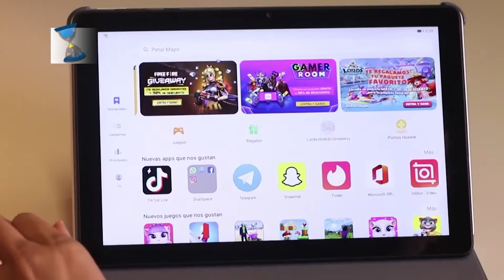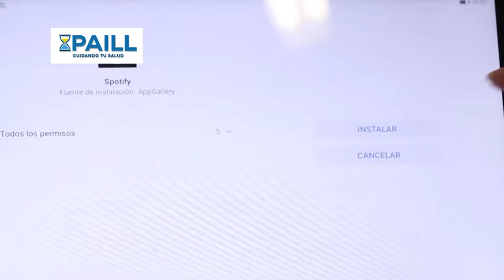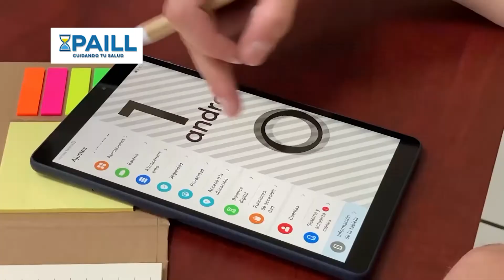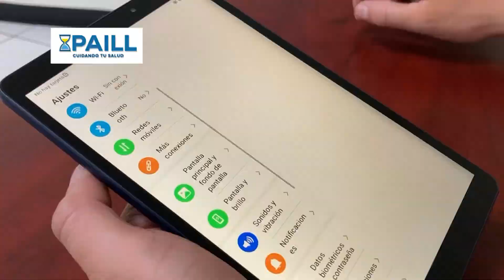Negocios Hechos - Huawei Mate Pad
En la sección Negocios Hechos conoceremos la función y las características de los diferentes modelos que nos ofrecen las Huawei Mate Pad.